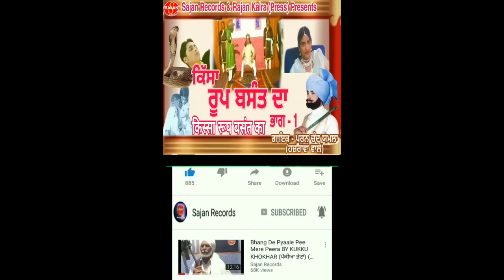Kissa Roop Basant Part 1 (ਰੂਪ ਬਸੰਤ ਭਾਗ 1) New Punjabi film 2020| Pooran Chand Yamla | SAJAN RECORDS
ROOP BASANT PART 1

PUNJABI KISSA

KISSA ROOP BASANT

POORAN CHAND YAMLA HAZRAWA VALE

SAJAN RECORDS